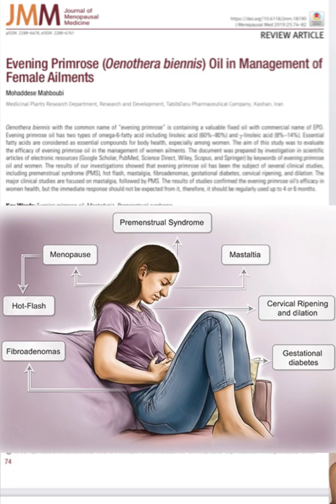Evening primrose oil for your skin conditions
hormonal acne, psoriasis, eczema and many other skin ailments improve with EPO, a dietary supplement that’s rich in essential fatty acids, flavonoids, phenols & sterols to aid in maintaining the health of cellular membranes & organelles.

EPO helps improve the skin lipid barrier & regularises keratinisation.
This altogether makes your skin softer, improving the elasticity.

Also the inflammatory mediators like TNF-a, IL6 , IL-1B which are primarily responsible for inflammatory acne (the sorts of hormonal acne) are kept put.

Contraindicated in
Pregnancy
people with bleeding disorders
antipsychotics
HIV & other antiviral medication

dosage to be decided by your physician